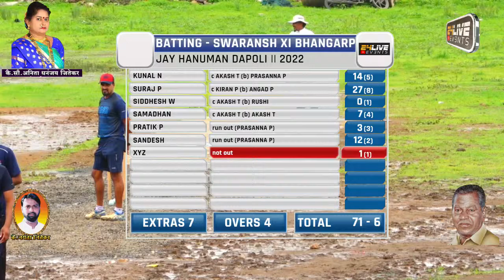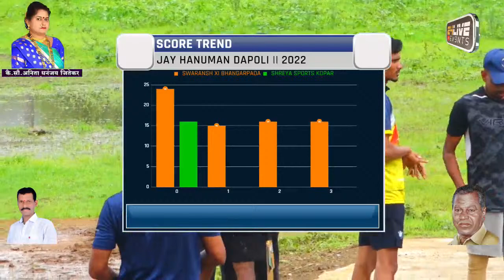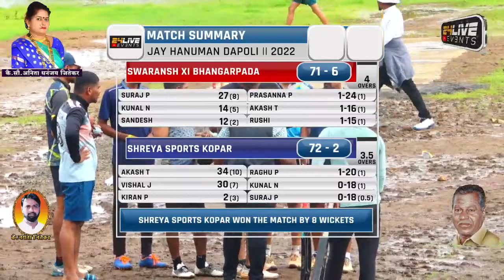SHREYA SPORTS KOPAR VS SWARANSH XI BHANGARPADA || जय हनुमान दापोली।। भव्य रबर बॉल स्पर्धा २०२२ || FI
SHREYA SPORTS KOPAR VS SWARANSH XI BHANGARPADA || जय हनुमान दापोली।। भव्य रबर बॉल स्पर्धा २०२२ || FINAL DAY